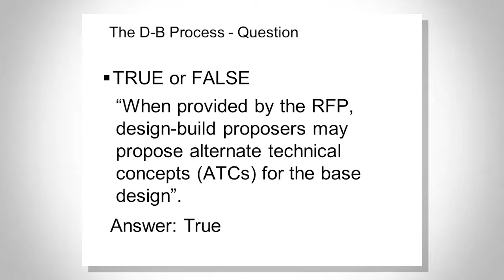Alternative Contracting Workshop D16